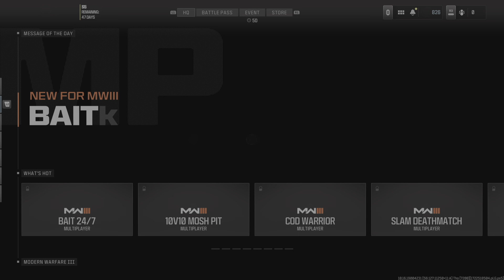Early morning session MWlll